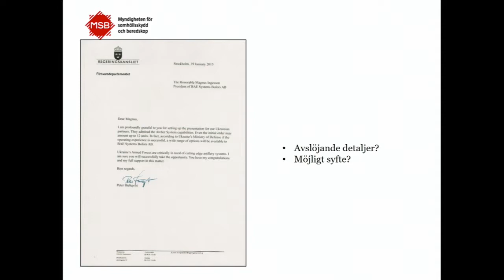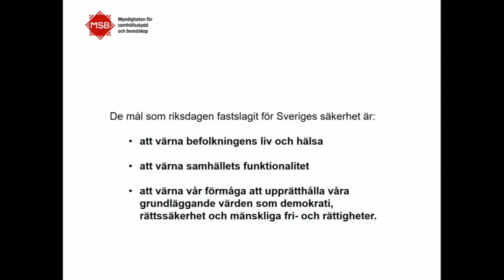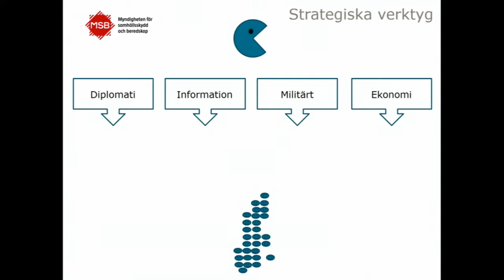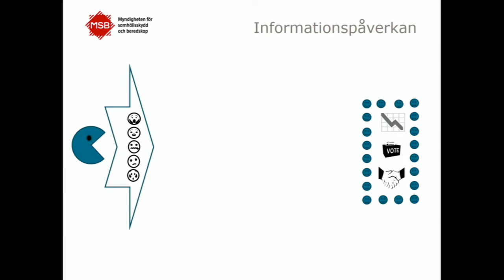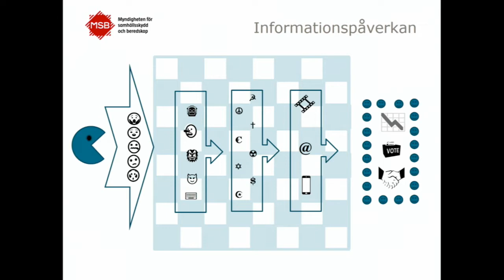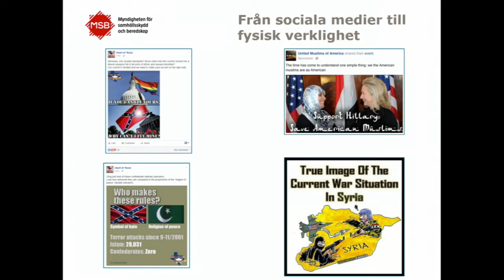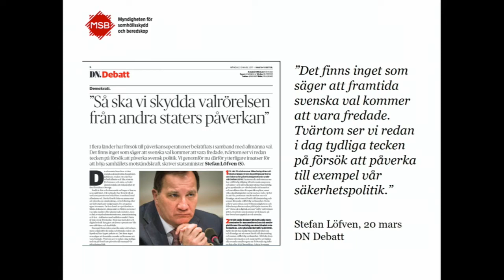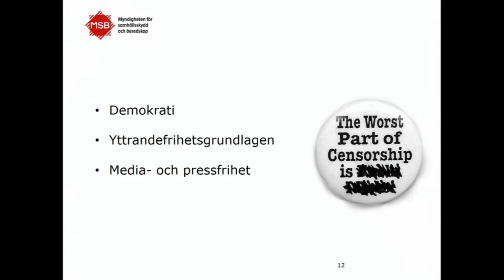Dominik Swiecicki - Informationspåverkan – hur arbetar MSB - IND17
De senaste åren har filterbubblor, åsiktskorridorer, fake news och informationskrigsföring debatterats flitigt. Vi har sett oändliga exempel på hur fakta förvanskats, alternativa förklaringsmodeller setts som vetenskap, och hur diskussionen snarare blivit mindre effektiv eftersom vi tenderar att hantera sanningen som ett vapen snarare än som en grundbult.

Dominik Swiecicki är senioranalytiker på Myndigheten för samhällsskydd och beredskap (MSB) och fokuserar på psykologiskt försvar och metoder att möta informationspåverkan. Dominik har en bakgrund som journalist, underrättelseanalytiker och kommunikationsrådgivare.